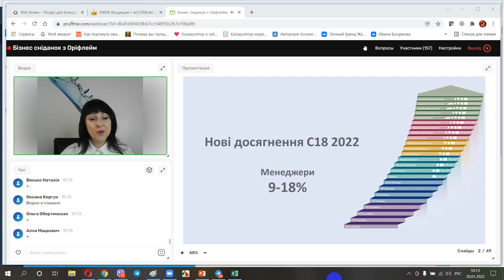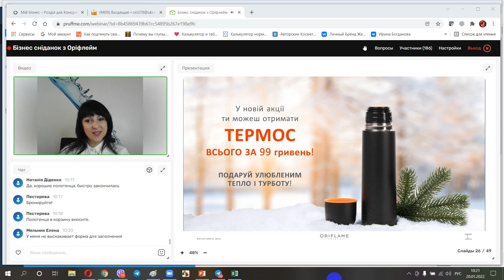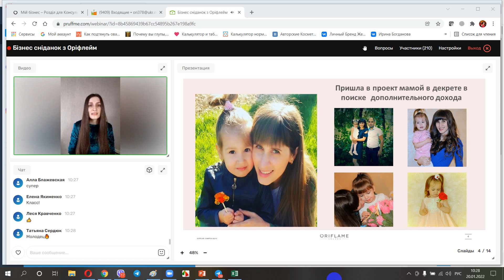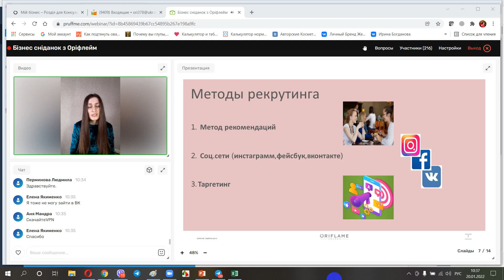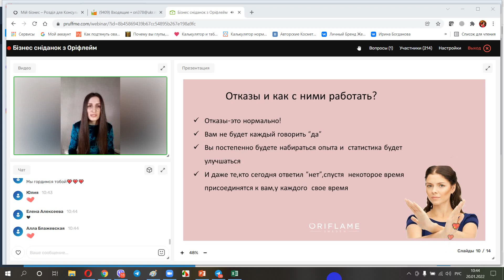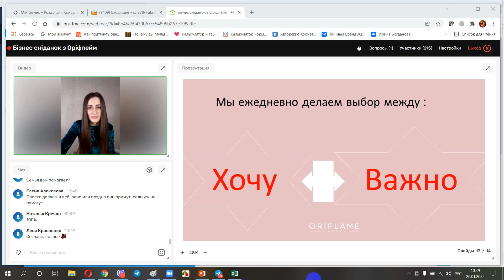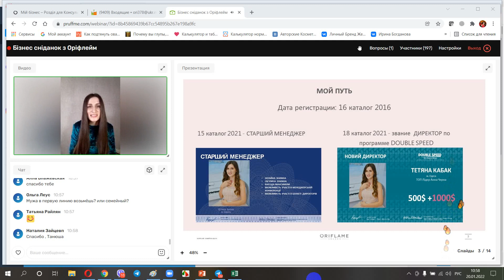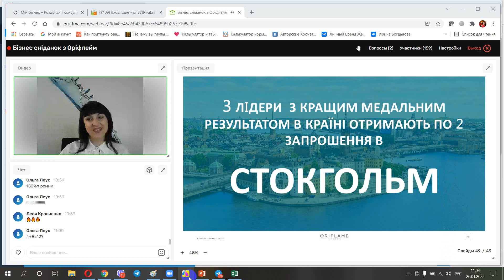Бизнес завтрак с Орифлэйм от 20.01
Привітаємо нові досягення С18
Звіримо фокуси в робочих інстурментах
А також ми запросили для Вас НОВОГО ДИРЕКТОРА по результату С18 - Тетяну Кабак з темою "Як системний рекрутинг приведе тебе до нового звання" - буде корисно та практично - гарантуємо💪☝️